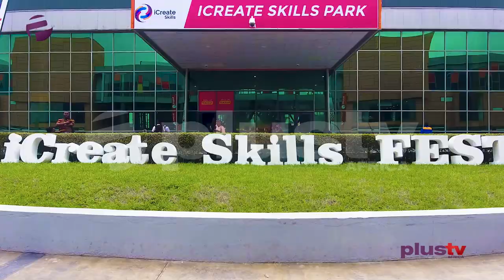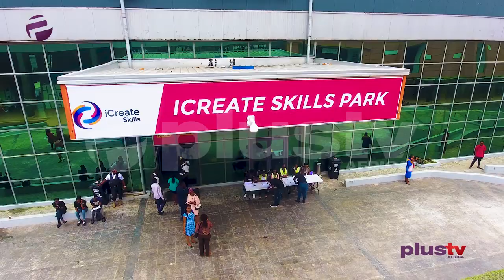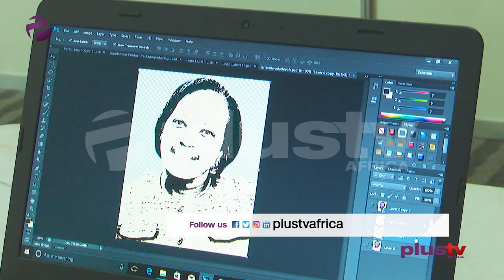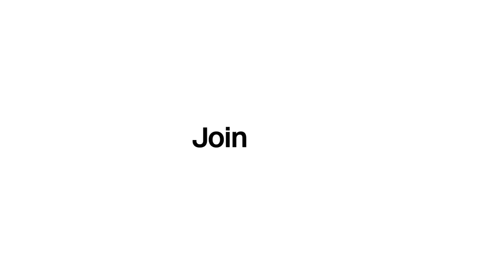Icreate Africa 2019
The iCreate skills lagos international TVET Conference 2019 had a successful conclusion in Lagos Nigeria. The program is expected to support and exhibit young entrepreneurship across Nigeria. The conference was themed Evolving economies: Unlocking the skills potential in Nigerias accelerator for rapid industrialization and sustainable peace and security.